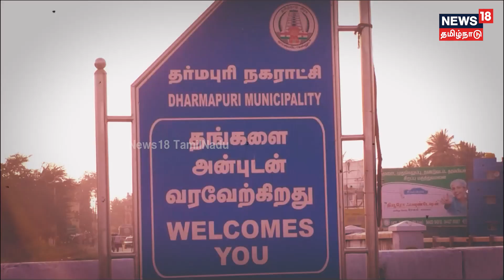Crime Time | ஆன்லைனில் ஜாதகம் - செய்வினை எடுப்பதாக கூறி பணம் பறிப்பு..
தருமபுரியில் ஆன்லைனில் ஜாதகம் பார்ப்பதாகக் கூறி 8 லட்சம் ரூபாய் மோசடி செய்த தம்பதி போலீசில் சிக்கினர். செய்வினை எடுப்பதாக கூறி பணம் பறிக்கும் போலி ஜோதிடரின் பின்னணி என்ன?செய்திகளை துல்லியமாகவும் துரிதமாகவும் வழங்கும் தமிழகத்தின் முதன்மை செய்தி தொலைக்காட்சி உங்கள் நியூஸ்18 தமிழ்நாடு.

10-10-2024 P